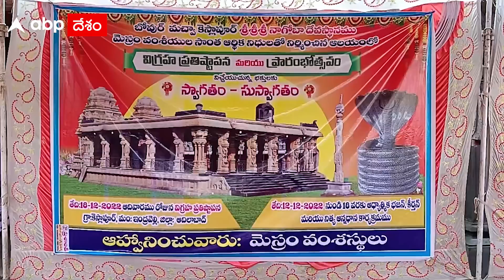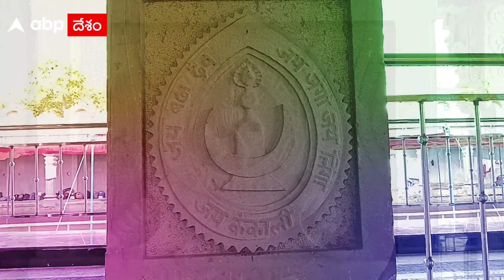Nagoba New Temple : ఆదిలాబాద్ జిల్లాలో నాగోబా ఆలయ ప్రారంభోత్సవాలు షురూ | DNN | ABP Desam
దక్కన్ పీఠభూమిలో కొలువైన ఆదివాసీల ఆరాధ్య దైవం కేస్లాపూర్ నాగోబా.. నాగోబా జాతరకు నెలరోజుల ముందే  పండుగ వచ్చేసింది. ఎందుకంటే నాగోబాకు కొత్త ఆలయం ప్రారంభం అవుతోంది.